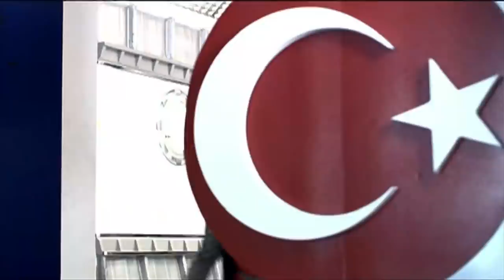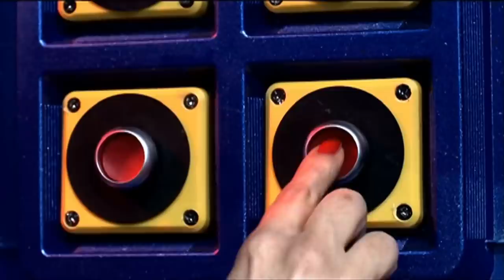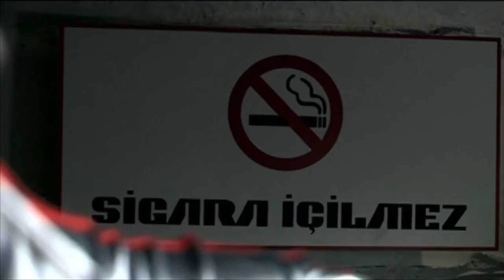Dünyayı Kurtaran Adamın Oğlu | Türk Komedi Filmi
Dünyayı Kurtaran Adamın Oğlu Filminin Konusu:
Filmde, bir grup Türk astronotun uzayda geçen maceraları konu edilir. Kartal Kaptan, efsanevi Dünyayı Kurtaran Adam’ın oğludur. Sekiz yıl önce uzayda esrarengiz şekilde kaybolan öğrencisi Gökmen’i aramaktadır. Bu arayış sırasında gemileri uzaylıların saldırısına uğrar. Saldırı sonucu Lunatica gezegenine düşen Kartal Kaptan ve mürettebatı burada Gökmen’i bulur. Gökmen, Lunatica’da kendine dostlar ve düşmanlar edinmiştir.

Yapımcı : Cengiz Çağatay, Kemal Kaplanoğlu, Şenol Zencir
Yönetmen : Kartal Tibet
Senarist : Murat Boyacıoğlu
Tür : Komedi, Fantastik, Bilim Kurgu
Yapım Yılı : 2006
Özellikler : 35 mm, Renkli, 1.85:1
Süre : 99 dk
Ülke : Türkiye
Dil : Türkçe
Vizyon Tarihi : 15 Aralık 2006
Oyuncular: Cüneyt Arkın, Mehmet Ali Erbil, Deniz Seki, Pascal Nouma, Burcu Kara, Güney Karacaoğlu